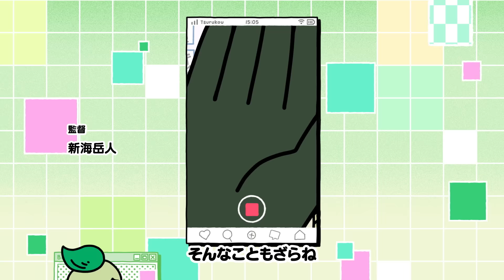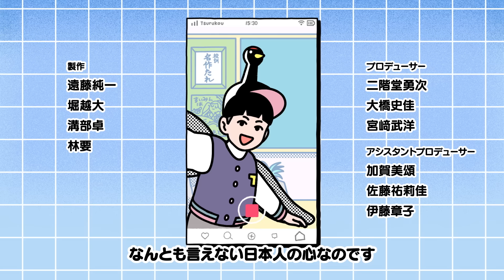あはれ！名作くん 196話「ドクター鼻男」【天﨑滉平】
ショートアニメ「あはれ！名作くん」！
今回の名作は「パズルゲーム」。こないだとは別の異世界に迷い込んだ名作くんたち。病気になったスウィーツを治せるのか？
毎週金曜日18時20分～55分 NHK Eテレ「ビットワールド」内にて放送中！
毎週金曜日19時にYouTubeに新作動画をアップ！

キャスト：なすなかにし・うしろシティ・小野賢章・江口拓也・佐藤優樹（モーニング娘。'21）
ゲスト：天﨑滉平
監督：新海岳人
キャラデザイン：JUN OSON
主題歌：ナオト・インティライミ「あらら れれれ るるりら」
アニメ制作：Pie in the sky

★メンバーシップで限定動画、限定コミュニティ配信中！

★「あはれ！名作くん」DVD9・10巻発売！

★「あはれ！名作くん」LINEスタンプ発売中！

★「あはれ！名作くん」グッズ発売中！